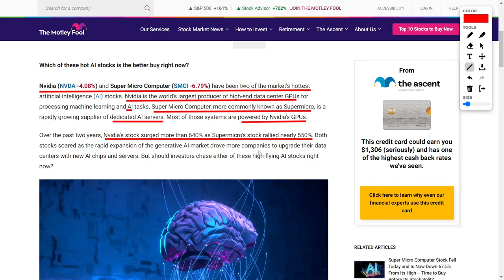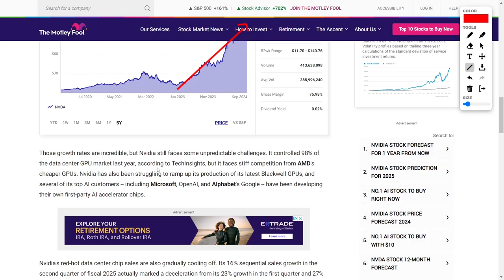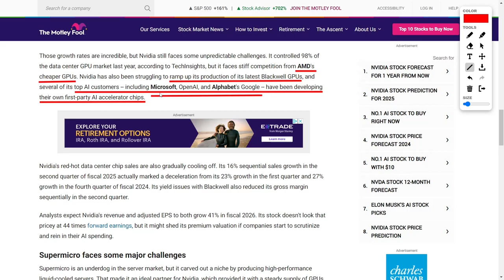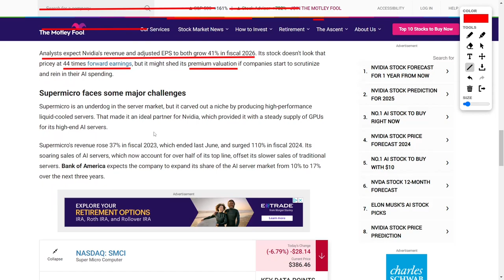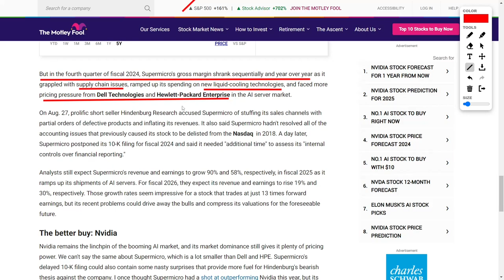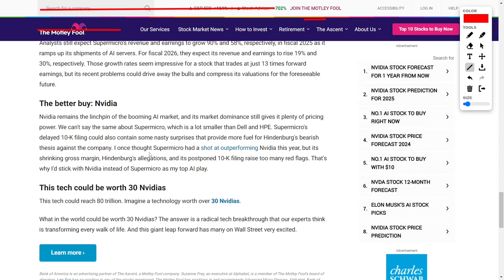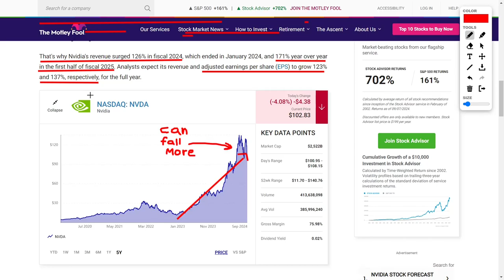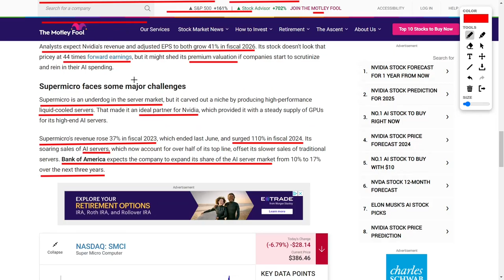SMCI Stock vs NVDA Stock: Nvidia's Market Lead Compared Against Supermicro's Growth Potential!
Nvidia and Supermicro are at the forefront of the artificial intelligence market, with Nvidia dominating the data center GPU space and Supermicro excelling in AI server production. Over the past two years, both companies' stocks have surged, driven by the booming demand for AI technology. However, Nvidia faces competition from Advanced Micro Devices and production challenges, while Supermicro deals with supply chain disruptions and allegations from Hindenburg Research. Keep an eye on Nvidia and Supermicro's stock trends and future growth in the AI sector.